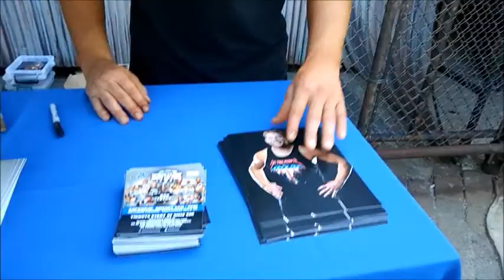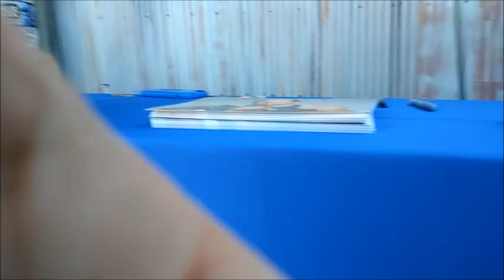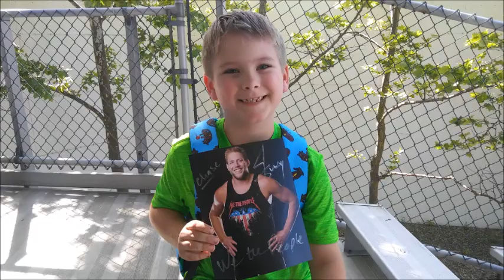Chase Meets Jack Swagger at Northeast Wrestling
Chase and his Dad go to Northeast Wrestling at Six Flags Great Adventure and meet former WWE Superstar, Jack Swagger!